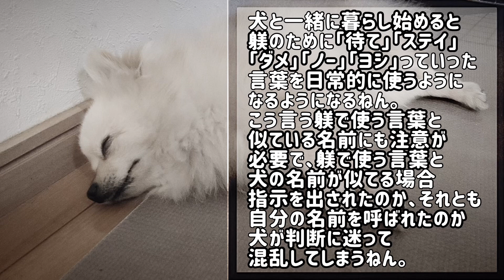トラブルになるNGな犬の名前【犬の雑学】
名前 犬

犬の名前って、どうやって考えましたか？昔見てたアニメから？
響きが良いから？
人気の名前だから？
見た目がそうだから？

飼い主さんによって様々ですが
本当にその名前の決め方で大丈夫ですか？

犬の名前でトラブルになる可能性もありますよ！

どんな名前がNGなのか

00:00 オープニング
00:11 〇〇名前
00:39 〇〇と似ている名前
01:08 〇〇で使う言葉と似ている名前
01:30 人前で言うのが〇〇な名前
02:15 〇〇の悪い名前
02:35 〇〇に寄せた名前
03:04 〇〇にちなんだ名前
03:28 まとめ
03:44 エンディング

▼撮影機材▼
カメラ:OPPO Reno AとCanon EOS M100

▼編集ソフト▼
VLLO